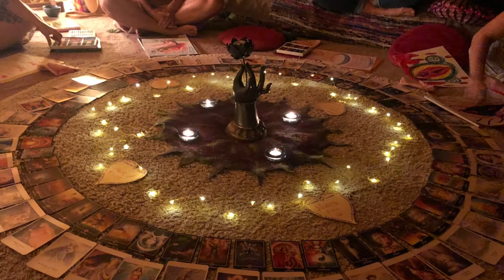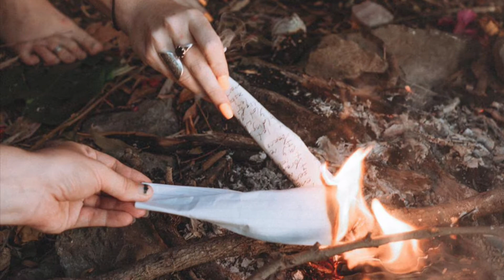Medicine Song Circle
We are a collective of soulful women, who come together to sing and weave medicine songs. These songs are for the upliftment of women, community and the earth! We draw from a mixture of cultures, inviting soulful tunes and mantra into a blend of rhythm and love, as medicine for the planet.